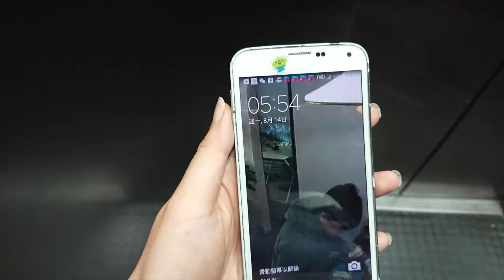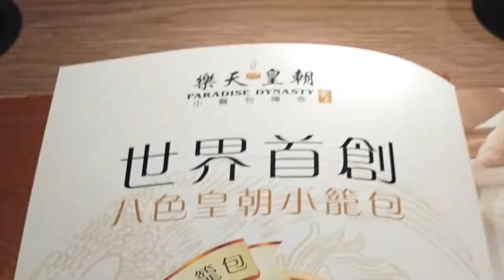Miss Leung在筲箕灣的一天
朝早筲箕灣飲早茶
夜晚銅鑼灣食晚飯
=可以的話，請大家提供字幕=（按右下角新增字幕）
完成字幕可以whatsapp 52693923，希望可以親口多謝你啊！
說不定會有小驚喜呢！